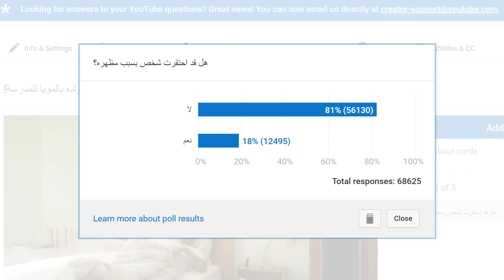أب يحرج أطفاله بالرقص!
صورنا سكيتش وفتحنا صندوق مفاجأت والأطفال احتفلوا باليوم الوطني في المدرسة وفي كثير أشياء ثانية حلوة في فلوق اليوم

إذا حاب ترسل شيء:
ص.ب. 43967
جدة 21571
السعودية